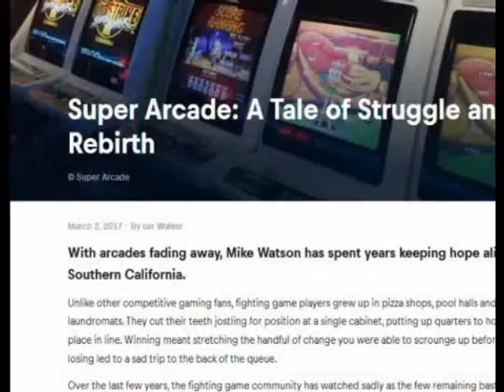MvC2 Online Highlights v.6: Intro + Documentary Segment